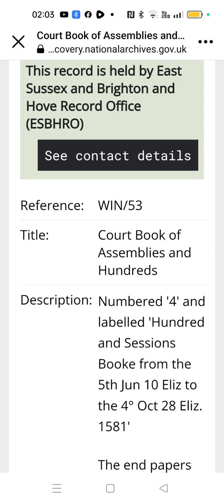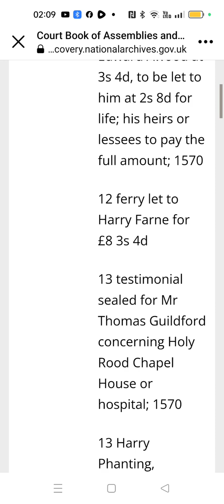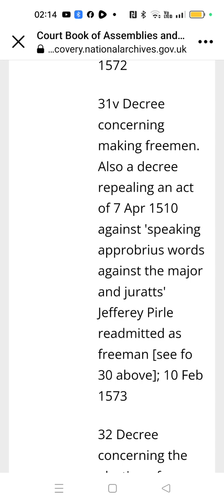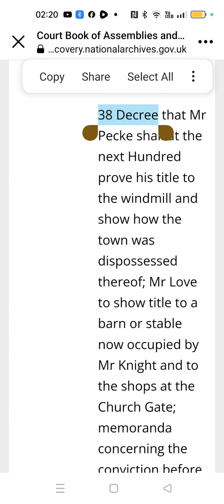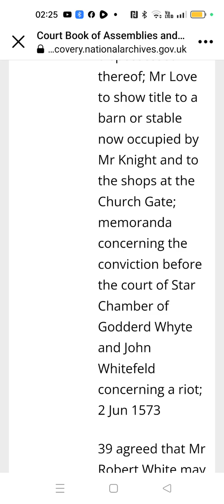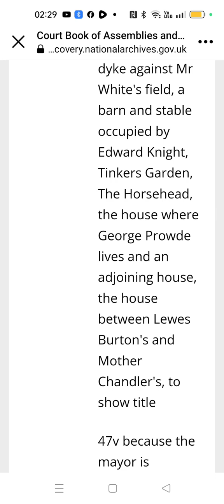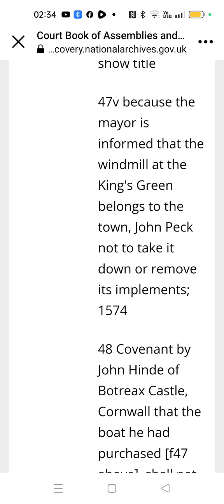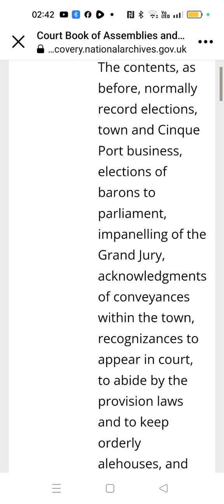Court book of HUNDREDS assemblies!!! RECORDS!!! 😮